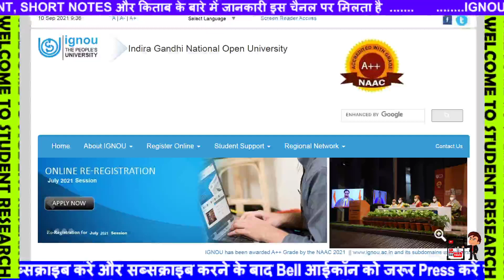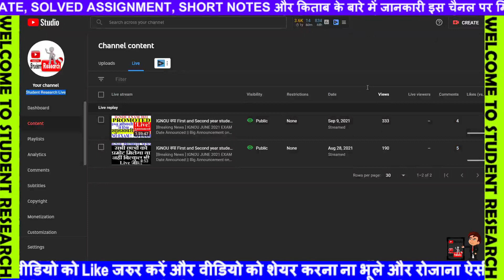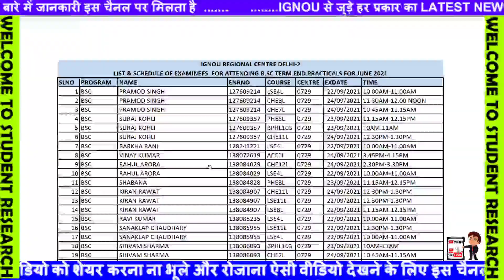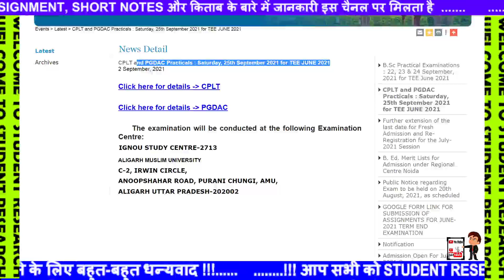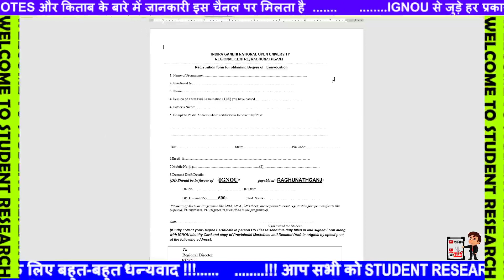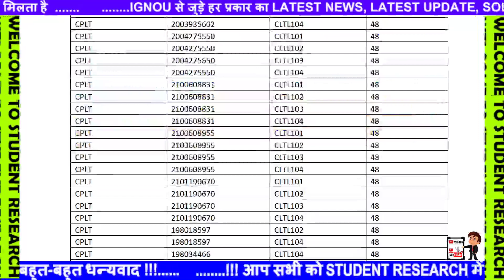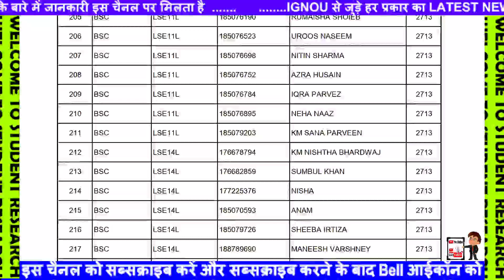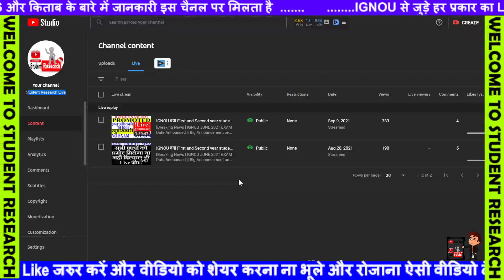(Breaking News) IGNOU Released GOOD NEWS FOR ALL STUDENTS FOR DEC 2021 | PROMOTION UPDATE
[Breaking News ] IGNOU JUNE 2021 EXAM Date Announced || Big Announcement on June 2021 Exam
BREAKING NEWS IGNOU RELEASES JUNE 2021 EXAM DATES NEW NOTICE FINAL YEAR STUDENTS
IGNOU क्या First and Second year students को Promotion मिलेगा JUNE EXAM 2021 UPDATE MOST IMPORTANT
IGNOU ने Live Session में दिया 3 बड़ा जानकारी | June 2021 Exam Date ? | Open Book Exam | Promotion
IGNOU 7 NEW NOTIFICATION RE-REGISTRATION COUNSELLING RESULTS REVALUATION UPDATE 19 JUNE 2021
IGNOU Start New Admission For JULY 2021 Session For All Courses Like Bachelor's, Master's, Diploma, Post Graduation Diploma and Certificate Course. Those who wish to take Admission in IGNOU Can Apply Now...As of Now Last Date for Taking Fresh Admission is 15th July 2021.

ignou assignment online submission google form link.